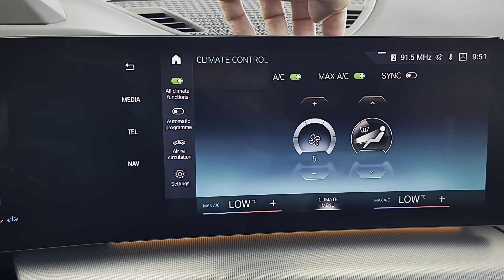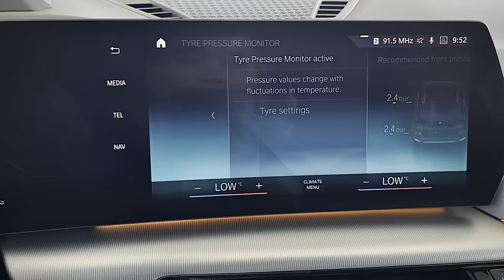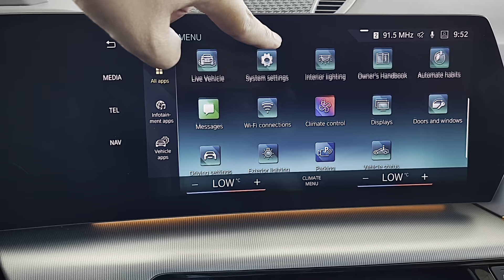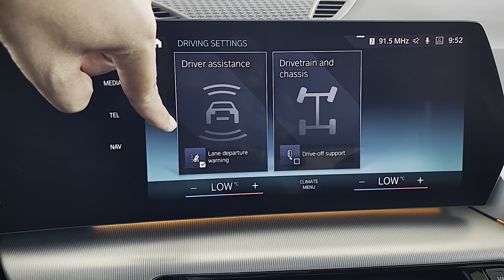ALL NEW! BMW X1 2023 - Luxury small SUV, Interior and Exterior Details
Thanks To : BMW Cambodia

📍📍Russian Federation Blvd (110), Phnom Penh